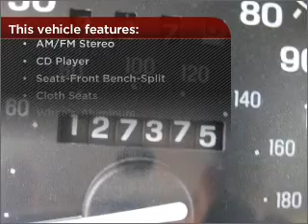1997 Ford Ranger in Atlanta Lawrenceville, GA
719 W. Pike St
Atlanta Lawrenceville, GA 30045

1997 Ford Ranger
5-Speed Manual
Mileage:127375